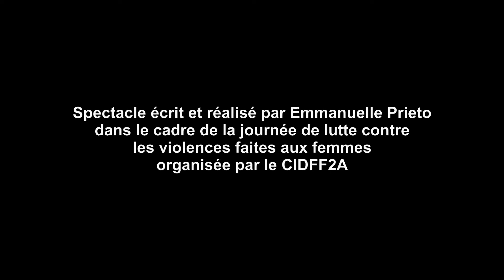LE TEASER : Intra Rosa Resilienza d'Emmanuelle Prieto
Teaser du spectacle écrit et réalisé par Emmanuelle Prieto dans le cadre de la journée de lutte contre les violences faites aux femmes organisée par le CIDFF2A.

Chorégraphie,Texte, Illustration sonore : EMMANUELLE PRIETO
Thèmes musicaux : Ciucciarella - Mon amie la rose - Gladiator (now we are free) - Legends of Victory (No Choir)
Interprète Oud : BRUNO MENAGER
Voix enfants : LEANNA, MAELYNE
Images-Vidéo-Montage : ANDRE YVES TORRE